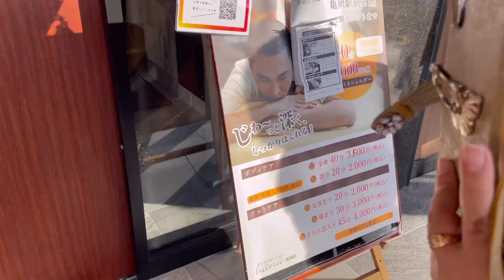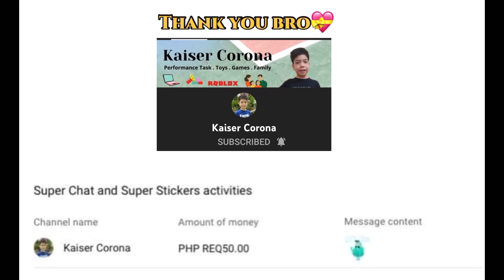Bonding with friends|eating|Reo king TV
bonding with friends 2021
eating,karaoke and chitchatting